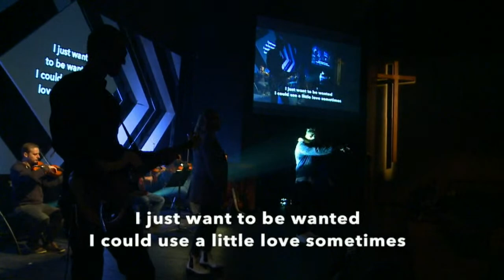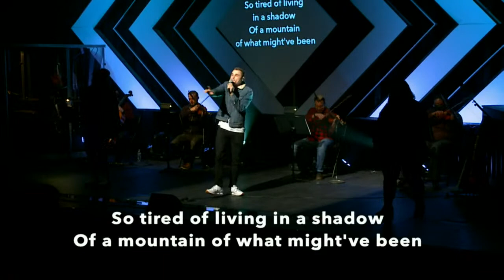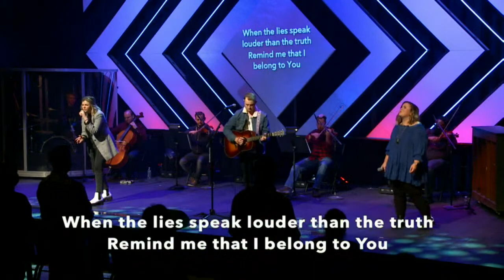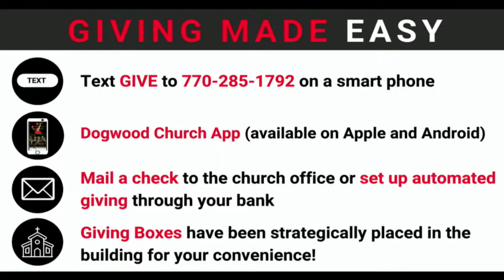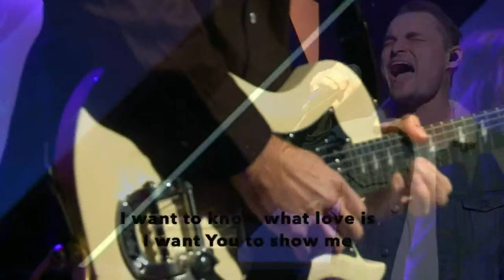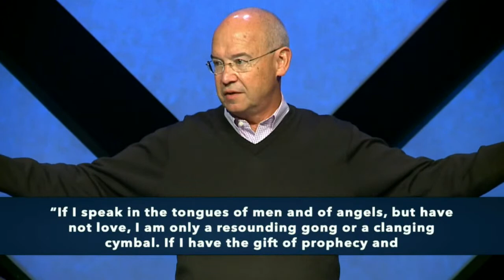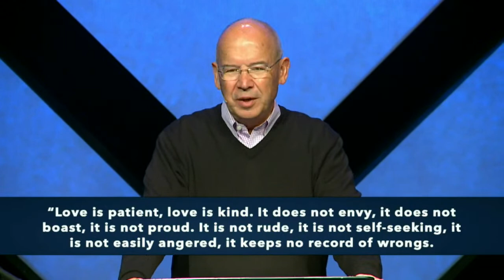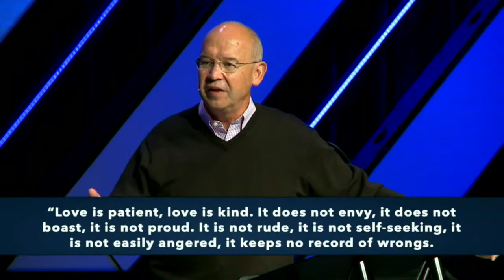What The World Needs Now Wk 2 Oct 18 2020 10:45 am